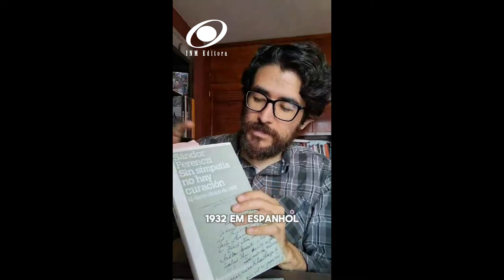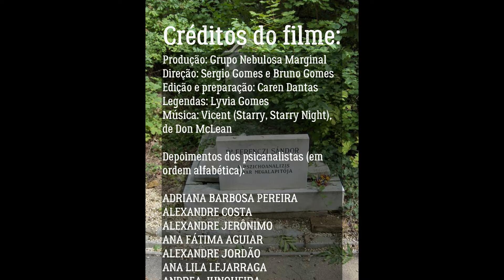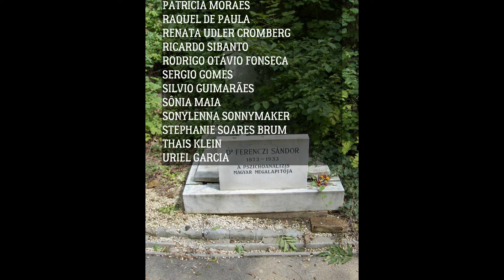Nebulosa Café Especial | Em Memória de Sándor Ferenczi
Conheça mais sobre Ferenczi no livro: Em Memória de Sándor Ferenczi,

Editado pela Presidente da Sociedade Sándor Ferenczi Judit Mészáros, disponível em pré-venda no site: